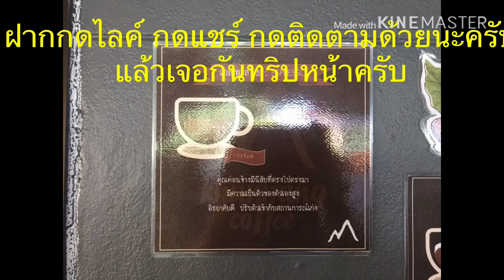ขุนวาง ดงซากุระเมืองไทย เชียงใหม่ Ep.3 | ครอบครัว วาไรตี้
นี่เป็นคลิปสั้นๆ เก็บตกบรรยากาศในดงซากุระขุนวาง มีง่องแง่งๆกันนิดหน่อยตามประสาพ่อลูกสนุกสนานครับ